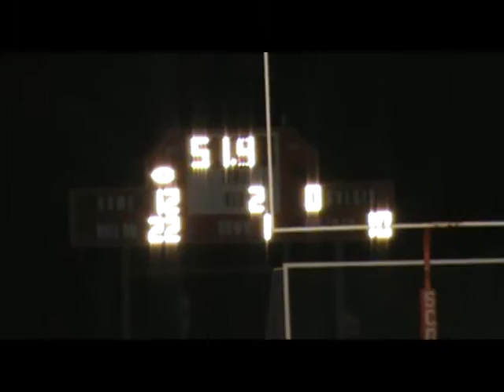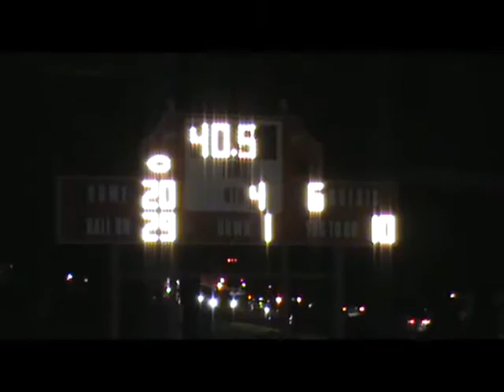capcitypreps 16 Football Walnut Ridge vs. Marion-Franklin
capcitypreps 16 Football Walnut Ridge vs. Marion-Franklin week 4